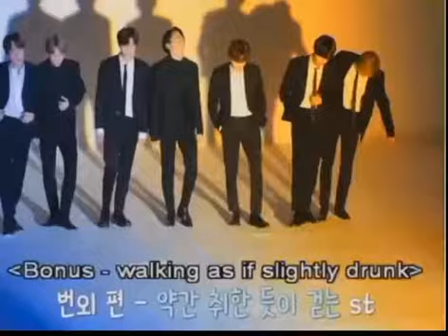When BTS walking like they’re drunk 🥴🤣